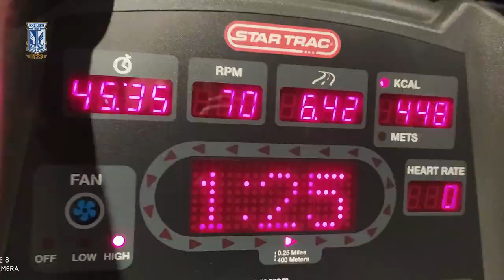PIERWSZY GWIZDEK | Wspólnie rozpoczynamy rundę wiosenną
Od sześciu lat przed startem każdej rundy wiosennej organizowane jest wydarzenie "Pierwszy Gwizdek", podczas którego kibice Kolejorza wspólnie z zawodnikami Lecha mogą symbolicznie rozpocząć ostatnią część sezonu. Od dwóch edycji - ze względu na sytuację epidemiologiczną i w trosce o wasze zdrowie - akcja organizowana jest wirtualnie, a piłkarze po raz kolejny przychodzą z zadaniem. Zapraszamy do obejrzenia materiału podsumowującego akcję i jednocześnie - dziękujemy za wszystkie przesłane filmy i zdjęcia!